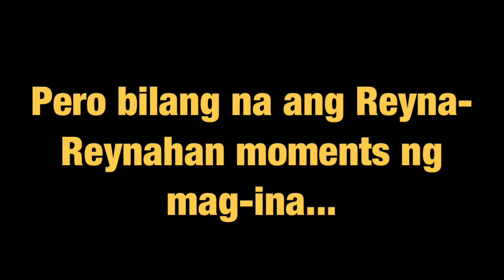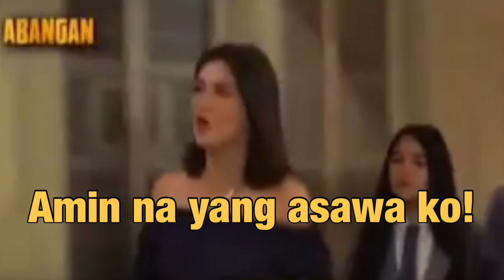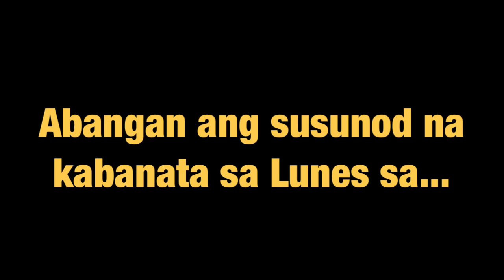ROAD TO SUCCESS | BADJOJO ARTS OF GAMER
Song title: End this by Evan king